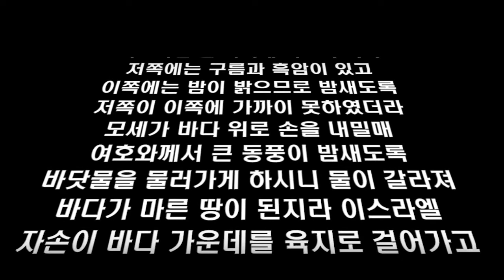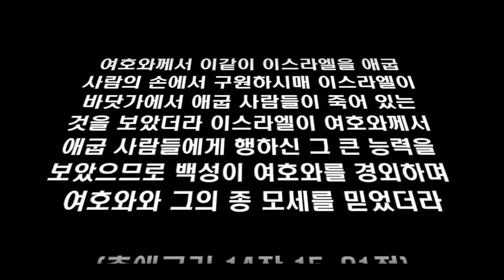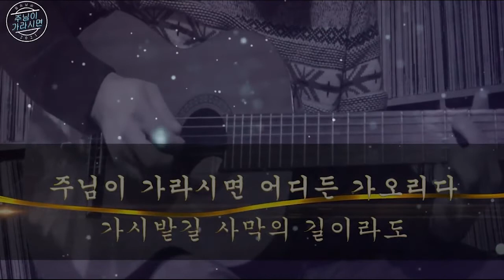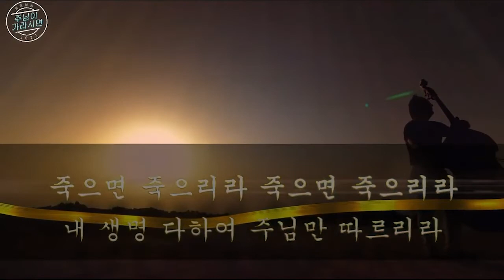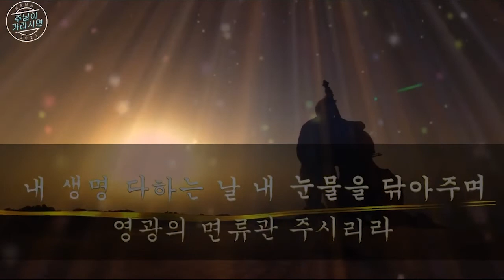호두교회 새벽말씀(2022.6.9)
호두교회 새벽말씀
2022.6.9
출애굽기 14장 15-31절
앞자리를 차지하라
박선호 담임 목사